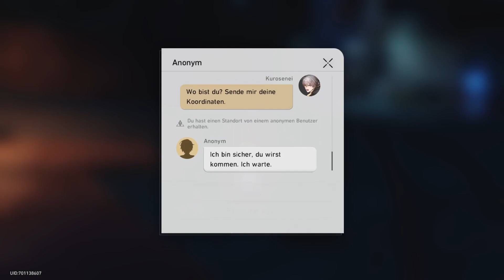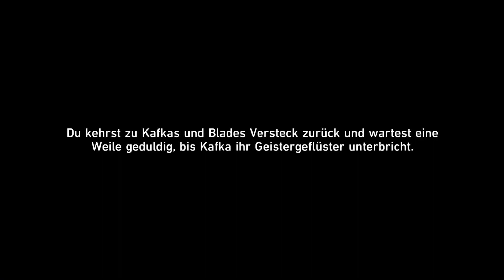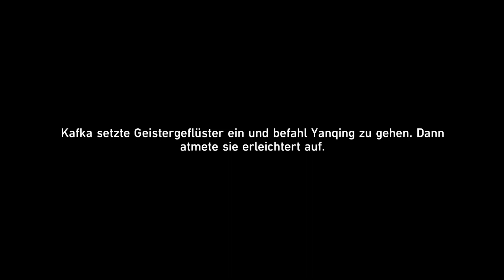Honkai Star Rail: Brief einer unbekannten Frau